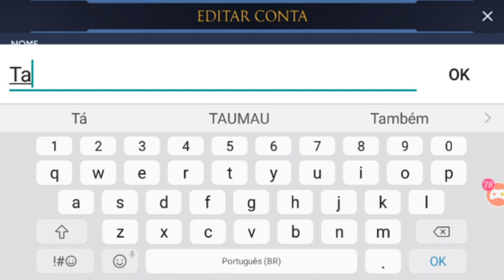STAR WARS RIVALS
Galera novo jogo no canal.